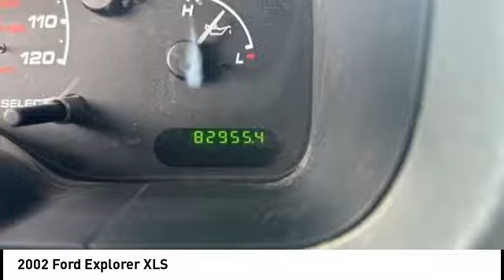2002 Ford Explorer Cedar Falls IA UC23565A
2002 Ford Explorer XLS